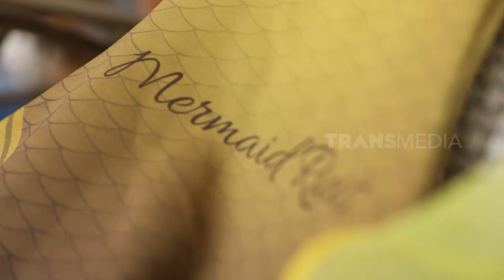Koleksi Kostum Mermaid Ria Ricis | FYP BEST MOMENT (06/09/23)